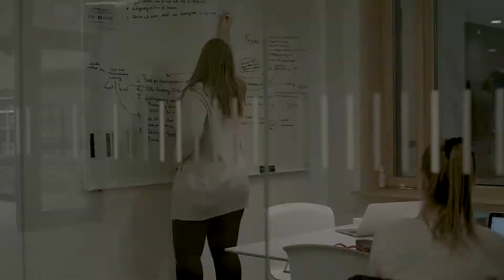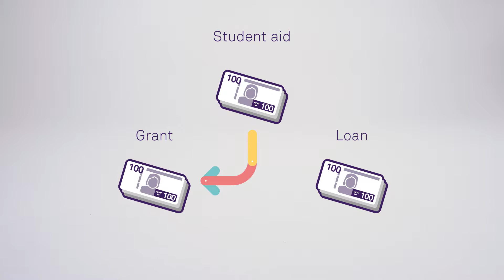New in Sweden - CSN grants and loans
What is CSN? How does it work with grants and loans whilst studying? What is a home equipment loan? These questions we try to answer in this film. The film is aimed at you, who is new to Sweden.